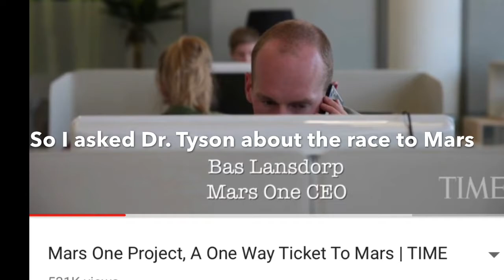My Q &A w Neil deGrasse Tyson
Words cannot explain how excited and how lucky I feel to have been able to ask my hero Neil deGrasse Tyson a question last night at the Cobb Energy Center! Special thanks to the amazing Dr. Sally Creel and the Cobb County School District!